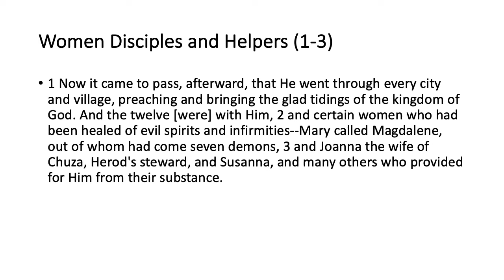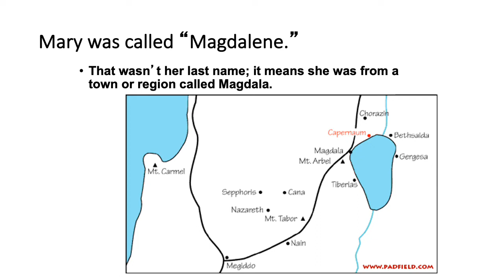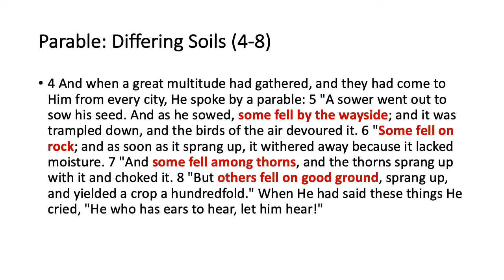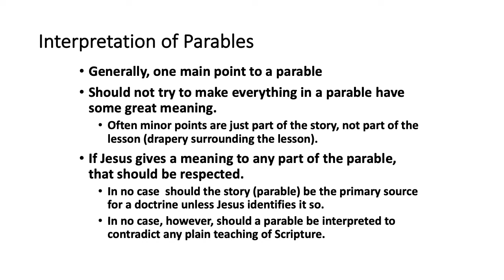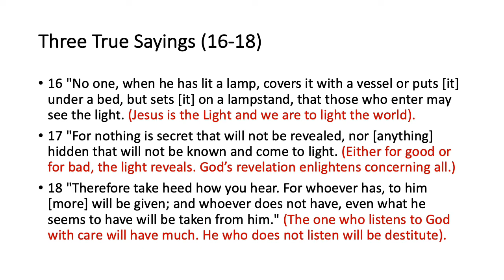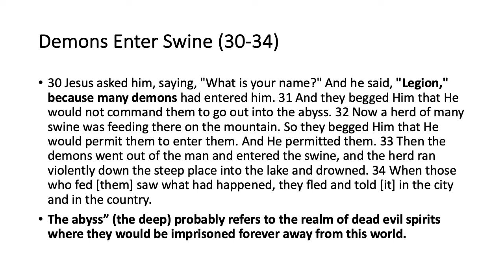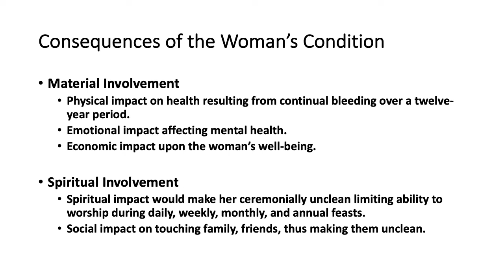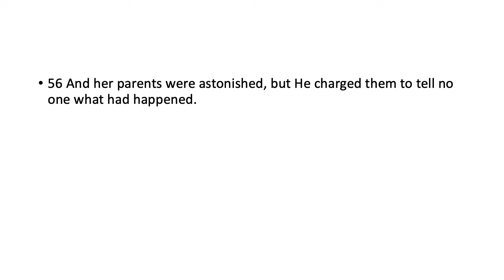05-31-20 Sun Bible Study - Luke Chapter 8 - CITRUS PARK CHURCH OF CHRIST